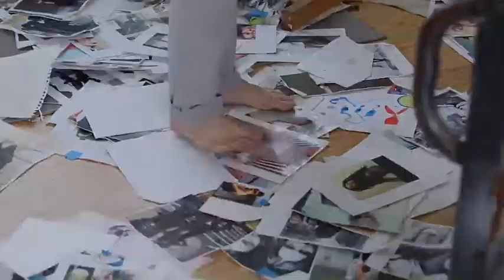Michael Carson, New Works: Homage VincentvanGogh show (teaser)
Michael Carson, New Works: Homage
Special Artist's Reception: Friday, December 21, 2018, 6-8 pm
Location: Bonner David Gallereis

Join us on December 21, 2018, for Michael Carson’s Special Artist Reception from 6-8pm, as he showcases his new works.

Paying homage to his inspiration, Vincent van Gogh, Carson’s works will have subtle expressions on his figures, leaving you to create the piece’s narrative. He is evolving his style by keeping his initial freshness and looseness to keep the movement flowing.

Don’t miss the chance to see his new works which will be on display until January 14th, 2019.